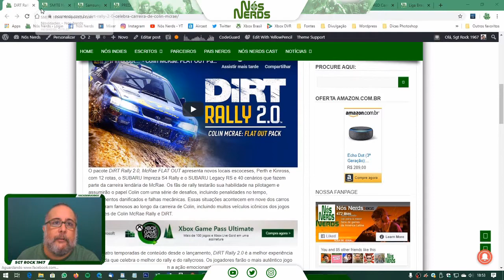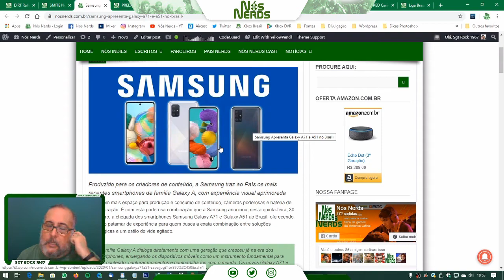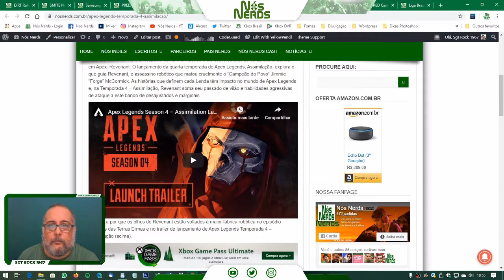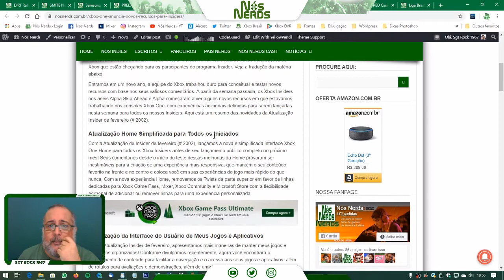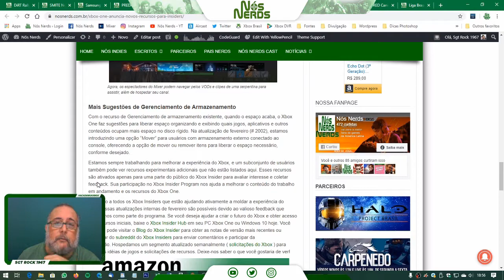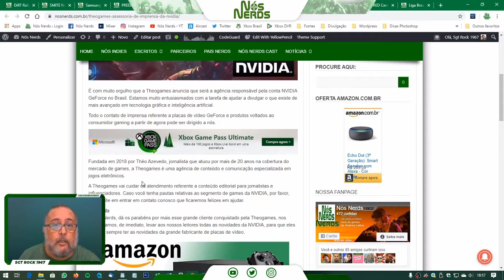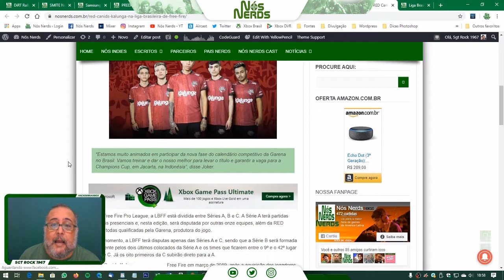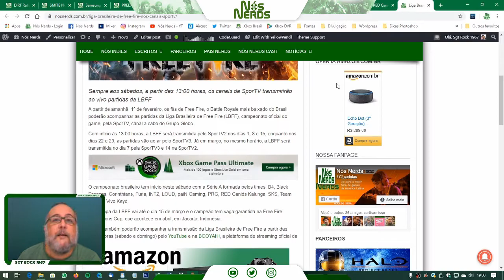Momento Nós Nerds 15 – Nós Nerds